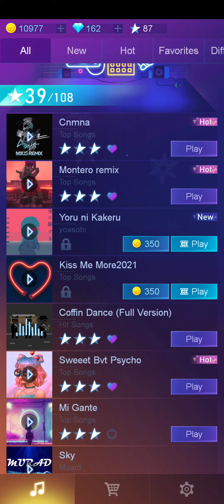Coffin Dance (Full Version ) Gameplay 🌹🌹🌹